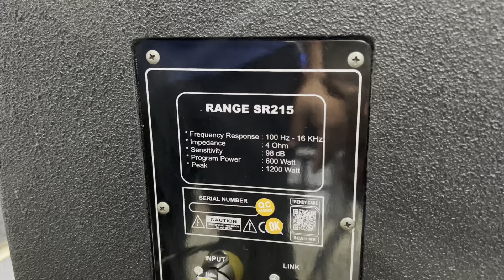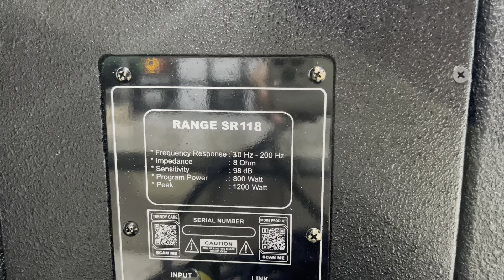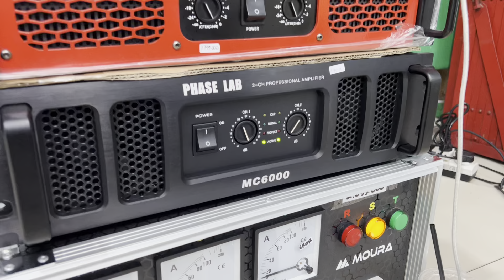Paket FULLSET RANGE AUDIO SR215 1000W dan SR118 1600W